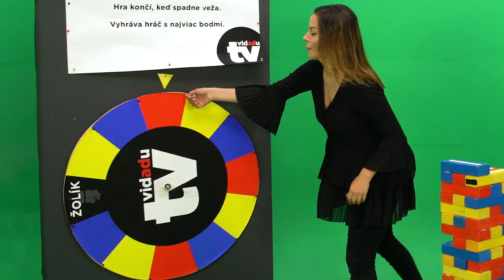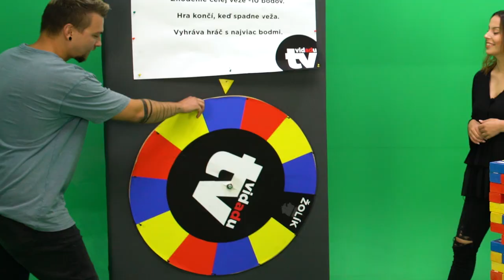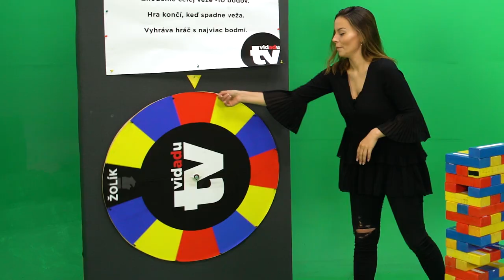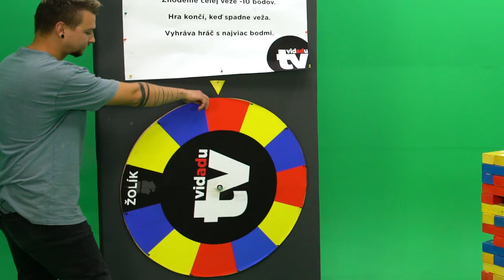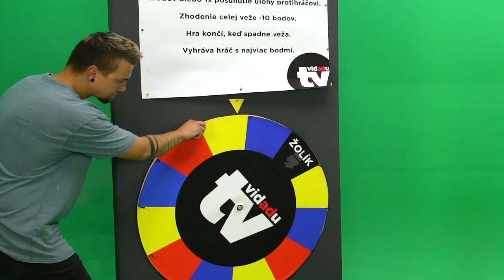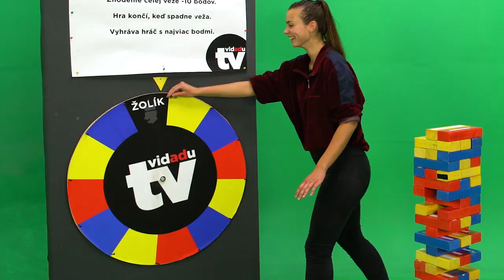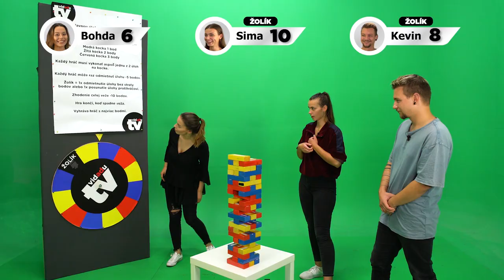Prichytili ťa rodičia pri MILOVANÍ? - ČO TI DŽENGA?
Ak ste čakali na novú časť ČoTiDženga ,tak ste sa dočkali! Dnešnom diely sa proti sebe postavia Bohda, Simona a Kevin. Kto nazbiera najviac bodov a zoberie si naloženú odmenu? Dozvieš sa v novej dženge!

ČO TI DŽENGA... je zábavná show, ktorá otestuje človeka v rôznych otázkach na telo, ale aj v šialených úlohách. To čo budú plniť a koľko bodov dostanú bude záležať od kolesa (ne)šťastia, ktoré im vyberie farbu, ktorej kocku budú musieť následovne z džengy vytiahnuť. Kto splní viac úloh a odpovie viac otázok? Dozvieš sa vo videu!

Za super internet v kancli a štúdiu, ktorý nám pomáha prinášať pre vás videjka vdačíme RAINSIDE